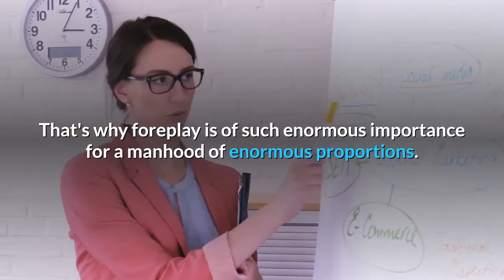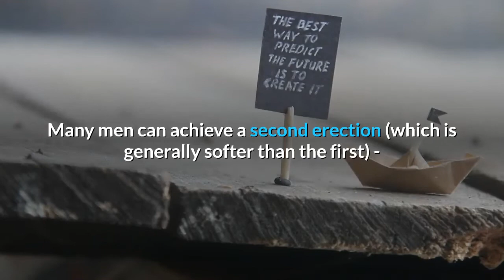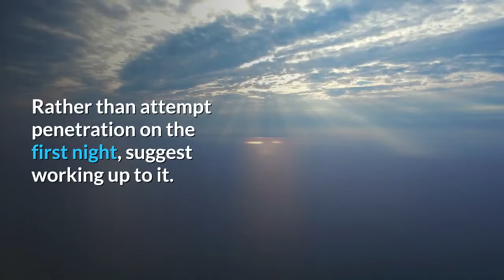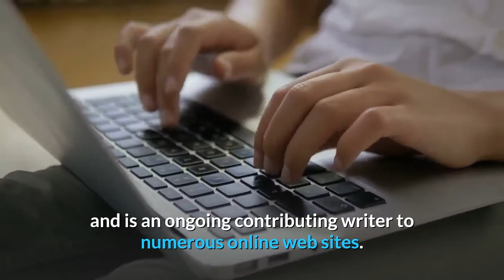Big Penis Size Tips for The Bedroom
Men with a small penis - or even an average-sized penis - may not want to hear this, but even guys with a bigger penis size can sometimes use some pointers in the bedroom. Being blessed with a large endowment doesn't always translate to worry-free nights in the bedroom. For one thing, penis size doesn't really affect penis care, so guys with a big penis don't get a break on basic care issues. So for guys who are packing more in the penis size department (or for the women who are in bed with them), the following tips may be of use.

- Make foreplay your play. Especially early on in a relationship, a woman who is encountering an extra-large penis may have concerns about whether she can accommodate so much manliness. In fact, it would be very rare for a man's penis to be of such immensity that a vagina could not receive it - however, whether it can receive it comfortably is another question. That's why foreplay is of such enormous importance for a manhood of enormous proportions. (In fact, it's usually of tremendous importance even to men of more modest means.) Taking plenty of time with oral and manual stimulation is crucial, and so is paying attention to sensitive areas beyond the vagina.

- Time her orgasm. One thing to consider and discuss with a partner: would it be preferable for the woman to achieve an orgasm before penetration? The reasoning behind this is that most women's vaginas are at their most relaxed and receptive post-orgasm, so initial insertion may be more easily achieved. Will she have a second orgasm? Possibly, but that is by no means a sure thing. The partners should communicate; if a second orgasm is not likely, the male may wish to refrain from prolonging to avoid causing soreness in the vagina.

- Ejaculate first. Sometimes it helps for the woman to masturbate or orally please the male to ejaculation and then try for an insertion. Many men can achieve a second erection (which is generally softer than the first) - and sometimes even without a second full erection, there can be enough hardness for a pleasurable experience.

- Lube, lube, lube. Yes, men and women do create natural lubricants, but when dealing with a penis of impressive size, some assistance may be needed. Do not skimp here.

- Work up to it. Rather than attempt penetration on the first night, suggest working up to it. Spend a few nights using a dildo (or several, in a variety of sizes) to help her prepare for the real thing.

- Get positioned. Until a man is actually in bed with another person, it's difficult to know what position works best - but in general, missionary and doggy are not thought to be the best positions for big penis size sex. Many tips look at woman-on-top positions, as the woman generally has greater control. But it may take several attempts to find the position that works best.

- Listen to her. The most important tip of all: the male should pay attention to what she tells him so that he can stop if something is painful, change positions if necessary, continue with a new angle, etc.

The last of these tips is for men of any penis size: keep the organ in good health and use a first rate penis health crème (health professionals recommend Man1 Man Oil, which is clinically proven mild and safe for skin) to help achieve this goal. The best crème will include alpha lipoic acid, a potent antioxidant that fights free radicals and the oxidative stress they cause. The crème should also include L-carnitine, a neuroprotective ingredient that helps prevent loss of sensation from too much rough and aggressive handling of the penis.

for more information about treating common penis health problems, including soreness, redness and loss of penis sensation. John Dugan is a professional writer who specializes in men's health issues and is an ongoing contributing writer to numerous online web sites.